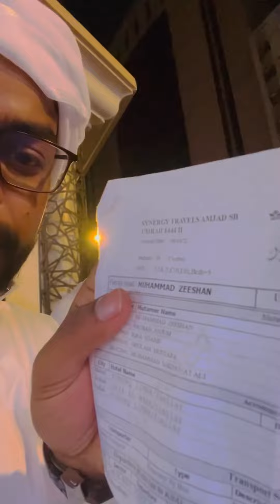7.5 lakh ka Fraud Wazarat Hajj Umrah jana pad Gaya Group wala bolta hai jisko bulana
Wazarat Hajj Umrah jana pad Gaya Group wala bolta hai jisko bulana bhulao